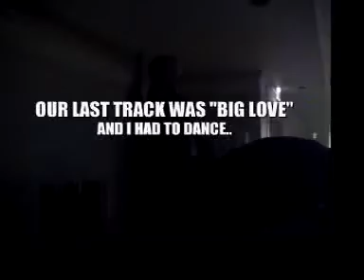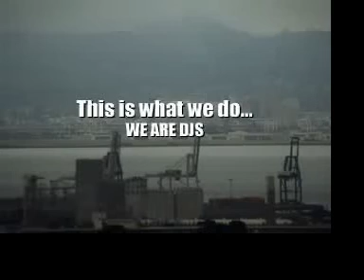djDOUBT plays Hawaii (part 2)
This is a short movie of the fist Time I played Hawaii. The place, the people and the music. With my two homeys Joey Mazzola and David Garcia from our Radio show in S.F I show you what happens behind the scenes. It was a great experience..hope you enjot it.